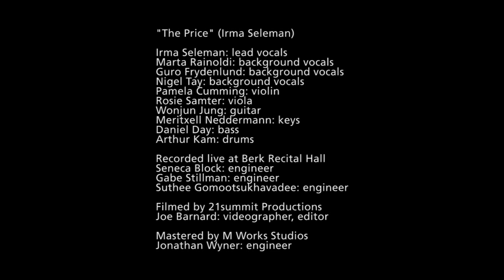Irma Seleman, "The Price" - live at Berklee College of Music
Irma Seleman performs her original song "The Price" live at Berklee College of Music in Boston, MA.
Irma Seleman- lead vocals
Marta Rainoldi- background vocals
Guro Frydenlund- background vocals
Nigel Tay- background vocals
Pamela Cumming- violin
Rosie Samter- viola
Wonjun Jung- guitar
Meritxell Neddermann- keys
Daniel Day- electric bass
Arthur Kam- drums.

Recorded live in a recital hall by Seneca Block, Gabe Sillman, and Suthee Gomootsukhavadee at Berklee College of Music.
Video by 21summit Production - Joe Barnard
Mastered by M Works Sudios - Jonathan Wyner